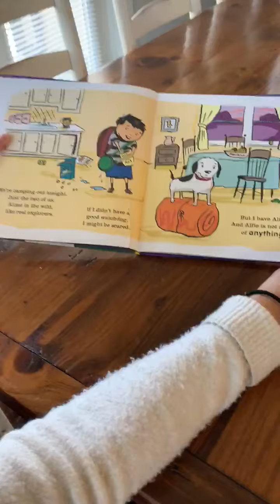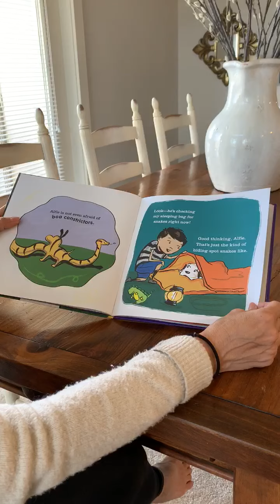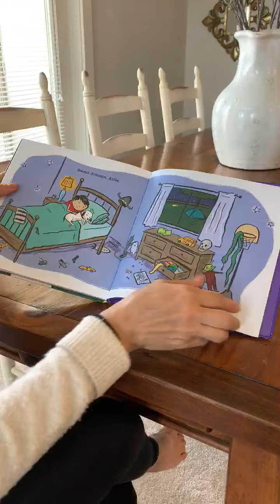Miss Debi - Alfie Is Not Afraid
Miss Debi reading Alfie Is Not Afraid by Patricia Carlin